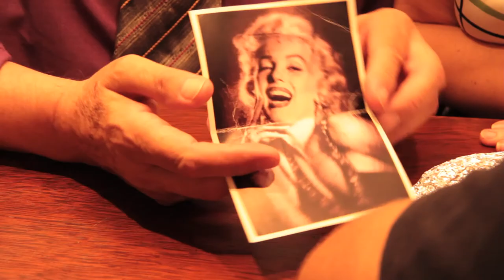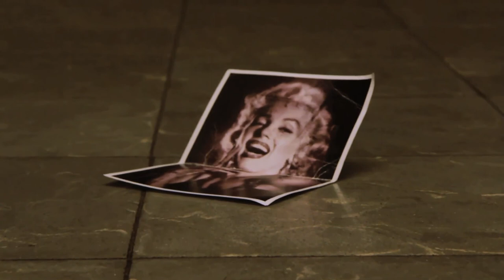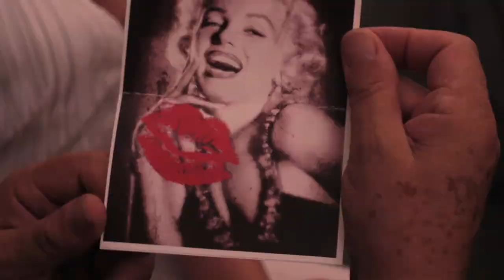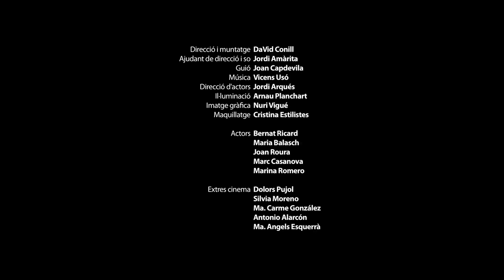La setena dimensió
Curtmetratge: La setena dimensió.
Direcció i muntatge: David Conill. Ajudant de direcció i so: Jordi Amàrita. Actors: Bernat Ricard, Maria Balasch, Marc Casanova, Joan Roura i Marina Romero. Guió: Joan Capdevila. Música: Vicens Usó. Direcció d'actors: Jordi Arqués. Il·luminació: Arnau Planchart. Imatge gràfica: Nuri Vigué.

OFFICIAL SELECTIONS:

• Seleccionat a concurs en el XI Festival de curtmetratges de Manlleu (2013)
• Seleccionat a concurs en el Festival de curtmetratges Julius de Vic (2012)